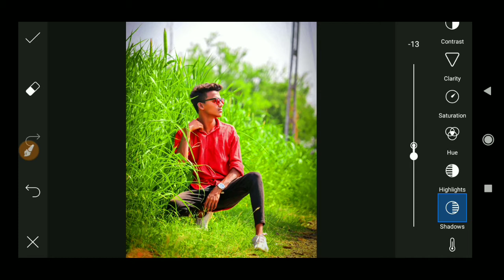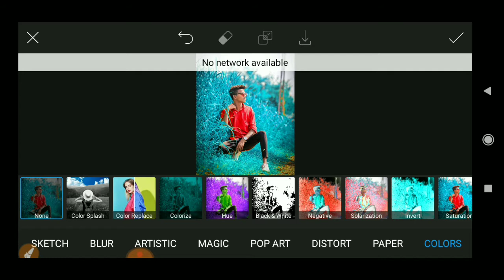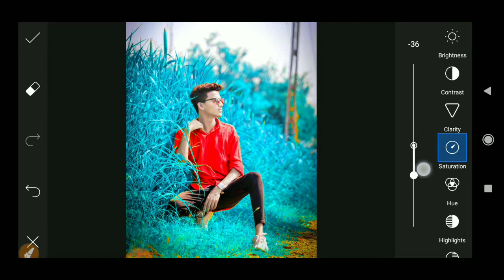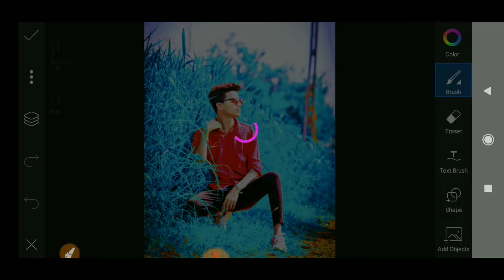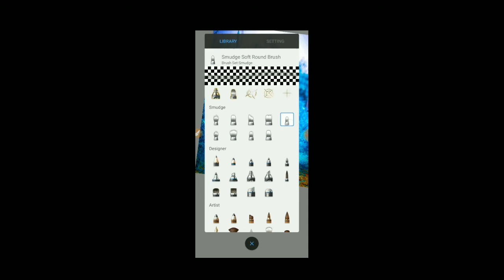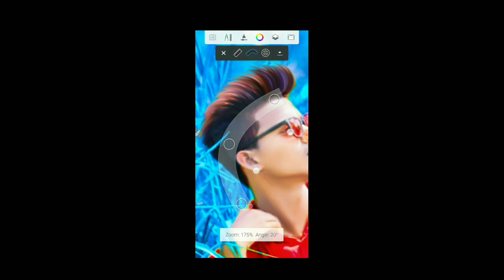Picsart New Tricks Background Colour Change | Picsart Editing New Style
your quires:
picsart editing
picsart
photo editing
picsart tutorial
picsart edit
editing picsart
editing
picsart background change
face editing
picsart editing new
sky editing picsart
picsart capcut editing
picsart fire editing X
cb editing in picsart
editing tutorial